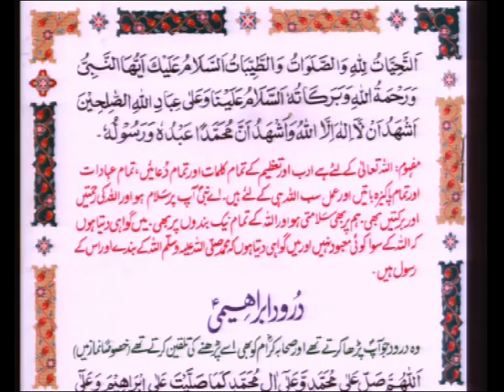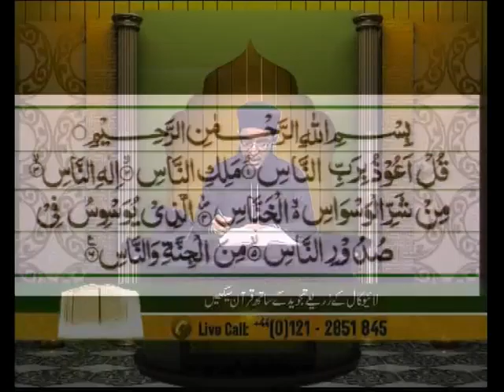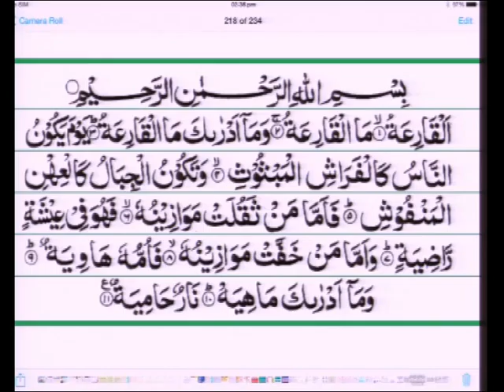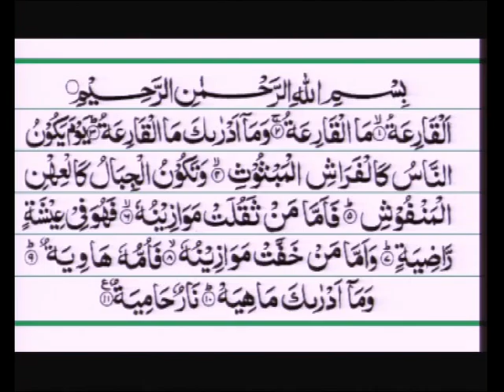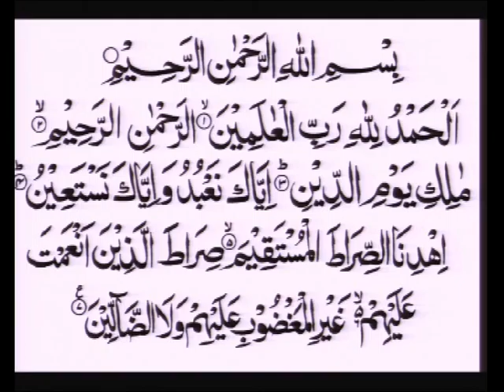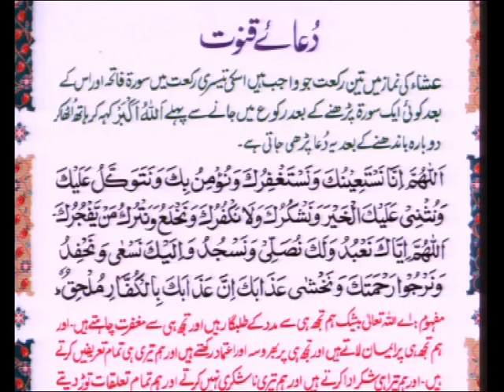Qari Mohammed Farhan Siddiqui - Aaiye Quran Sekheye 22/02/2015